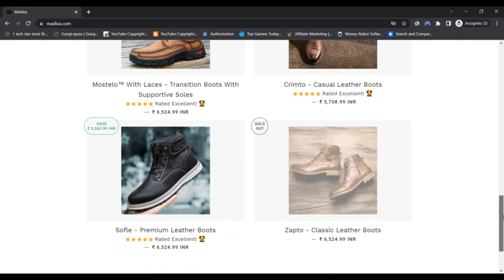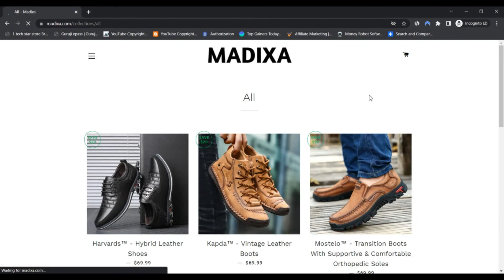Madixa Shoes Reviews [ With Proof Scam or Legit ? ] ! Madixa ! Madixa Reviews ! Madixa.Com Reviews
We scanned madixa.com for many indicators and we think the website may be a scam. Work out Excessive caution when applying this Site.

Scamadviser assessments Every Web site instantly for 40 diverse features like who owns the website, are the Make contact with details hidden, wherever is the website hosted, what's the technology getting used, and far, considerably more. Based upon all the knowledge collected, we make a trust score.